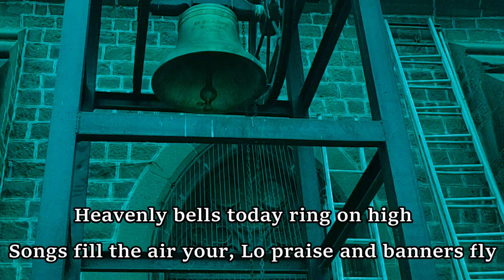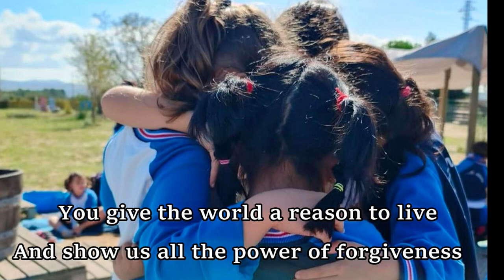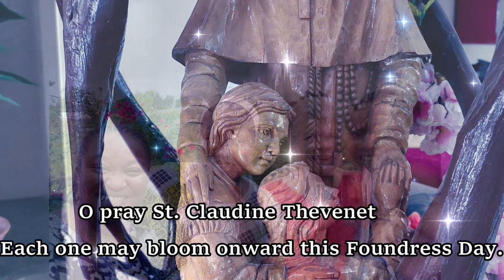A Tribute Song To St. Claudine Thevenet | Oh Dear St. Claudine Thevenet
St. Claudine Thevenet- The Foundress of the Congregation of Jesus and Mary. My inspiration and mentor who guides me in the journey of my Religious Life. Thank you Claudine.

Heavenly bells today ring on high
Songs fill the air, Lo praise and banners fly.
Our foundress standing tall the test of time
To inspire a flock thus call- the paradigm,

God will’d your works to set a vision,
True to your aims we carry your mission,
Your footprints that show us; you walk along,
Radiant mother, to teach and care, your service on.

Ch. Oh Dear St. Claudine Thevenet
Bestow your rich blessings on us, we pray
Oh Dear St. Claudine Thevenet
We congregate as your precious bouquet,
Oh pray St. Claudine Thevenet
Each one may bloom onward this foundress Day.

You give the world a reason to live
And show us all the power of forgiveness
Your simple life draws many to your side
In times of stress, you are our joy, our strength, our guide

We ask you now to be with us all
Inspire us to rise and shine before all
You are the emblem of our hope and love
Pray for us mother as you watch us from above